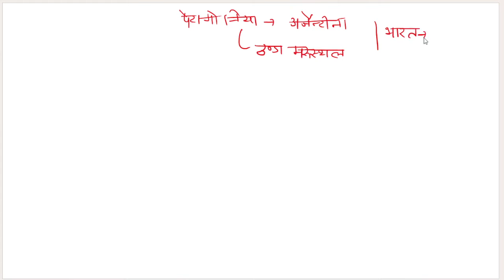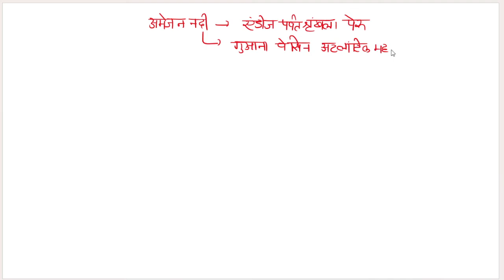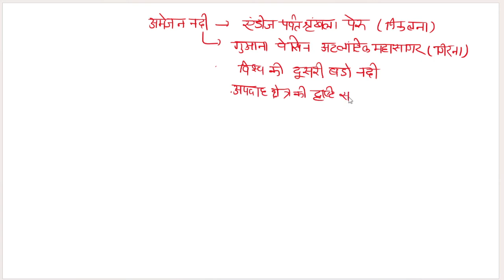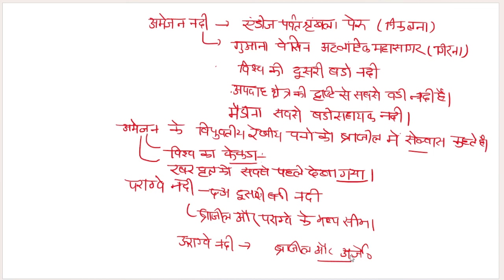दक्षिण अमेरिका महाद्वीप // all exam map part 2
दक्षिण अमेरिका महाद्वीप की नदी, पहाड़, द्वीप, देश और उनकी राजधानियॉ, कर्क रेखा तथा मकर रेखा, जल संधियाँ, स्थल संधियाँ, लगे हुए सागर, महासागर तथा अन्य महाद्वीप की संपूर्ण जानकारी।